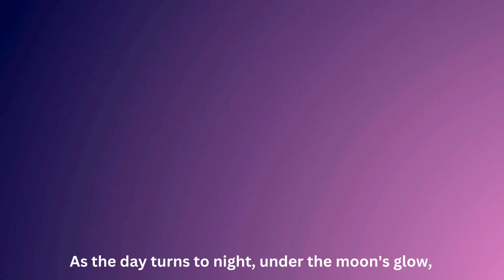Counting Numbers | Counting 1 to 10 | Best Numbers Learning Song | Bunny Song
"Welcome to our whimsical world of numbers and fun adventures! Join May the Bunny and her friend Frog as they explore the enchanting land of counting, from one to ten and beyond. 🐰🐸 Let your little ones hop along with us as we sing, dance, and learn about numbers in our magical tales. 🌟 Our channel is filled with joyful songs, colorful animations, and interactive activities that make learning math an exciting journey for kids.